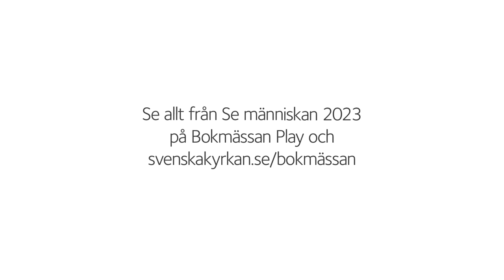Myten om det judiska världsherraväldet – den första och dödligaste konspirationsteorin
Att judar i lönndom styr världen är en skrämmande aktuell konspirationsteori med mångtusenåriga rötter. Det finns fog att kalla den både konspirationsteoriernas urmoder och den dödligaste och farligaste dito. Här är kyrkans ansvar stort, som historiskt sett varit en av huvudaktörerna bakom förföljelsen av det judiska folket utifrån myten om att judar dödade Jesus – utan att erkänna att Jesus själv var jude. Så, vad kan vi göra i dag och hur ser vårt allmänmänskliga ansvar ut? Med Cora Alexa Døving, som forskar om konspirationsteorier, Ingrid Lomfors, tidigare överintendent för Forum för levande historia och Martin Modéus, ärkebiskop Svenska kyrkan. Moderator: journalist Per Svensson.
Arrangör: Svenska kyrkan Se människan och Voksenåsen